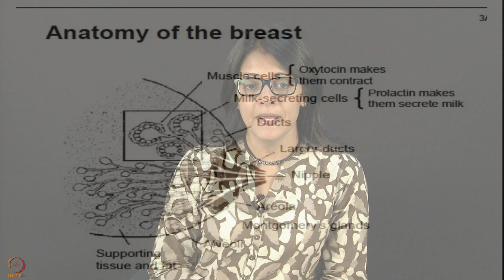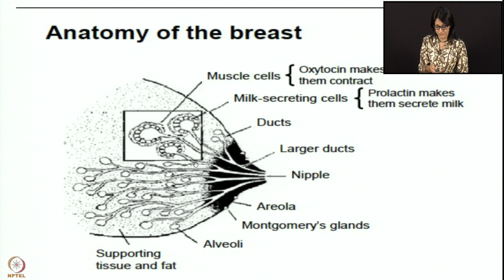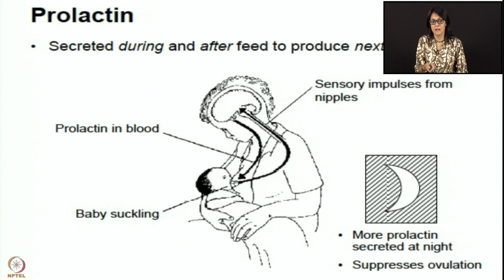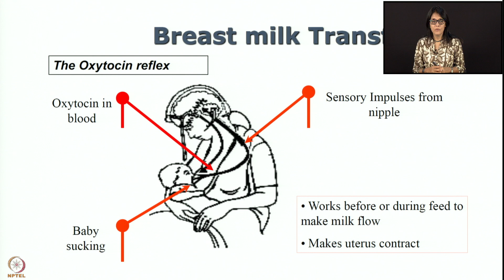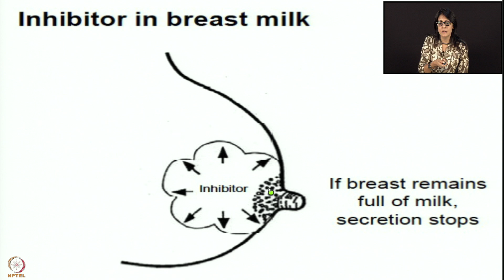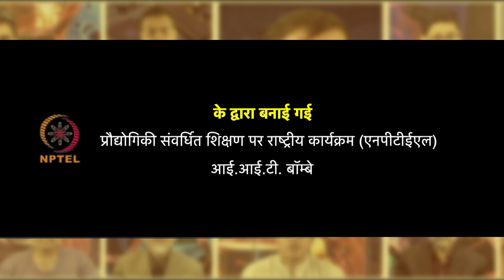Week 5 Session 1 Hindi